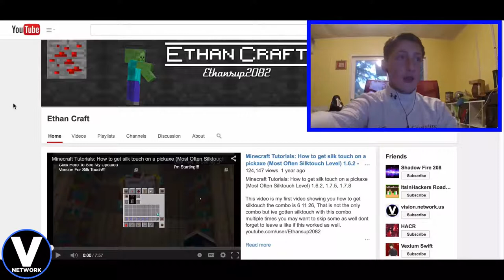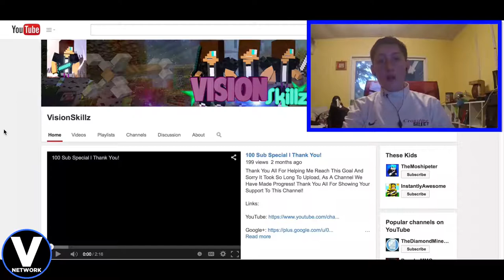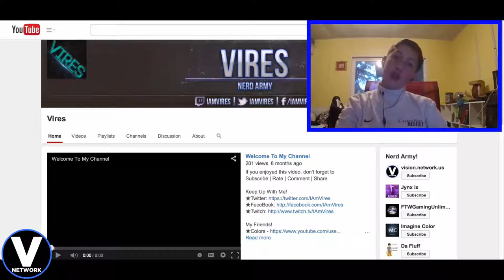Shoutout Saturday Episode 1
Skype ID - live:vision.network.us

free websites
free hosting
free domains
free graphics

▼ Vision Network

▼ Network

▼ XSplit

▼ Music